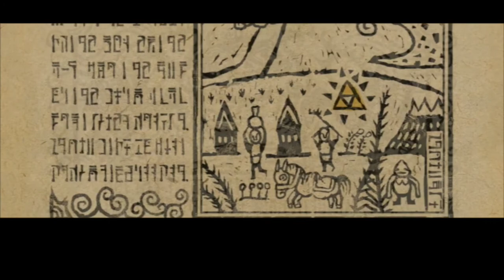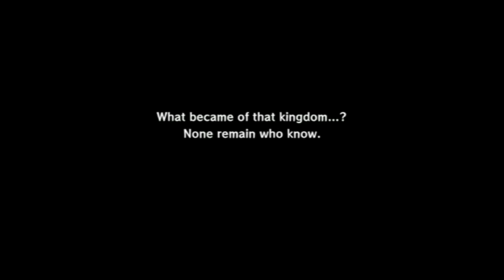The Legend of Zelda The Wind Waker HD Part 1 "The Hero of Legend"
Welcome to my new Let's Play for The Legend of Zelda The Wind Waker HD remake. I'm so excited to play this game again and I hope you'll enjoy this!